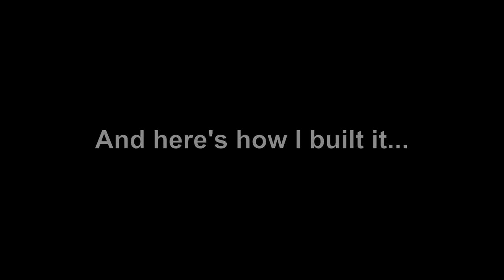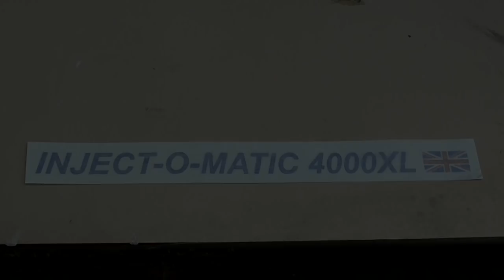Bench-top injection moulder build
This turned out to be rather a long video and quite heavy on machining content. Jump to 24:00 to see all the finished parts assembled.

This is a small manual injection moulder I built, it's quick and easy to use, portable and can make quite detailed small parts up to about 20cc volume. I use it mostly for polypropylene and HDPE. All parts used are commonly available and cheap (some links below).

PID temperature conrtoller:

Band heater:

Toggle clamp: